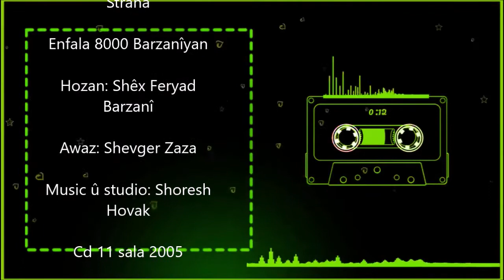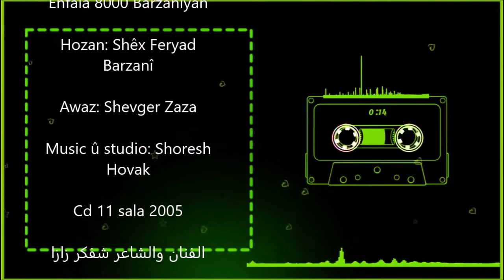Shevger Zaza...Enfala 8000 Barzanîyan شڤگەر زازا